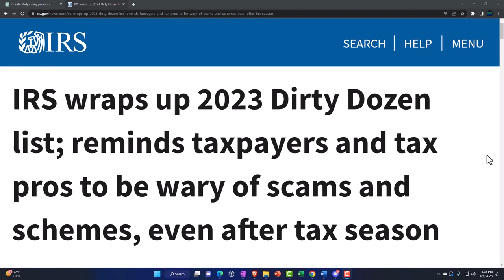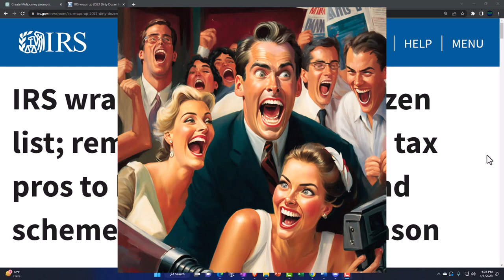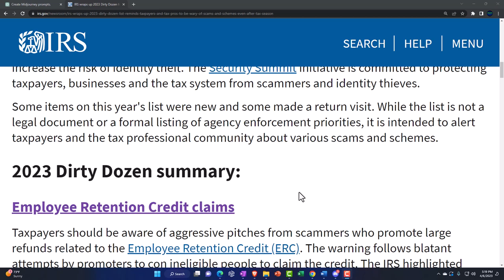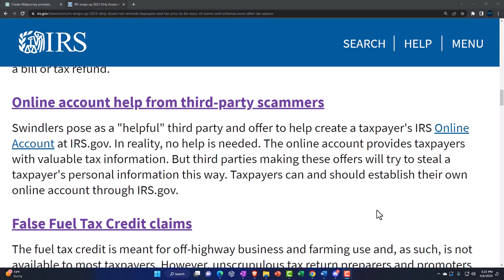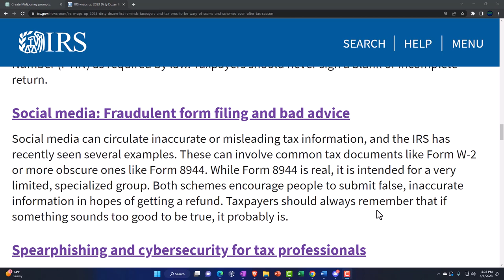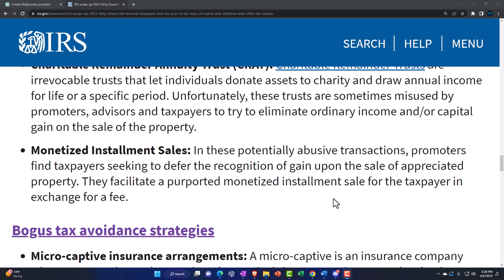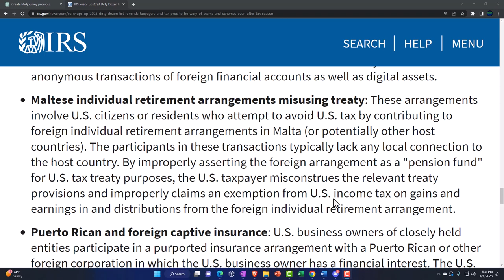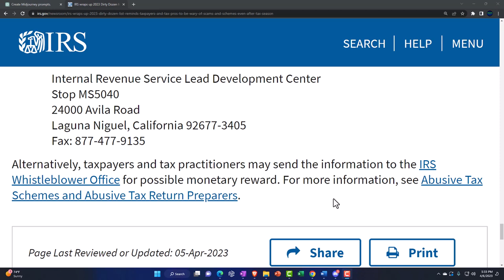IRS wraps up 2023 Dirty Dozen list; reminds taxpayers and tax pros to be wary of scams and schemes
IRS wraps up 2023 Dirty Dozen list; reminds taxpayers and tax pros to be wary of scams and schemes, even after tax season
The Internal Revenue Service wrapped up the annual Dirty Dozen list of tax scams for 2023 with a reminder for taxpayers, businesses and tax professionals to watch out for these schemes throughout the year, not just during tax season.

Many of these schemes peak during filing season as people prepare their tax returns. In reality, these scams can occur throughout the year as fraudsters look for ways to steal money, personal information, data and more.

To help people watch out for these scams, the IRS and the Security Summit partners are providing an overview recapping this year's Dirty Dozen scams.

"Scammers are coming up with new ways all the time to try to steal information from taxpayers," said IRS Commissioner Danny Werfel. "People should be wary and avoid sharing sensitive personal data over the phone, email or social media to avoid getting caught up in these scams. And people should always remember to be wary if a tax deal sounds too good to be true."

Working together as the Security Summit, the IRS, state tax agencies and the nation's tax industry, including tax professionals, have taken numerous steps since 2015 to warn people about common scams and schemes during tax season and beyond that can increase the risk of identity theft. The Security Summit initiative is committed to protecting taxpayers, businesses and the tax system from scammers and identity thieves.

Some items on this year's list were new and some made a return visit. While the list is not a legal document or a formal listing of agency enforcement priorities, it is intended to alert taxpayers and the tax professional community about various scams and schemes.

2023 Dirty Dozen summary:
Employee Retention Credit claims
Taxpayers should be aware of aggressive pitches from scammers who promote large refunds related to the Employee Retention Credit (ERC). The warning follows blatant attempts by promoters to con ineligible people to claim the credit. The IRS highlighted these schemes from promoters who have been blasting ads on radio and the internet touting refunds involving Employee Retention Credits. These promotions can be based on inaccurate information related to eligibility for and computation of the credit. Additionally, some of these advertisements exist solely to collect the taxpayer's personally identifiable information in exchange for false promises. The scammers then use the information to conduct identity theft.

Phishing and smishing
Taxpayers and tax professionals should be alert to fake communications from those posing as legitimate organizations in the tax and financial community, including the IRS and the states. These messages arrive in the form of an unsolicited text (smishing) or email (phishing) to lure unsuspecting victims to provide valuable personal and financial information that can lead to identity theft. The IRS initiates most contacts through regular mail and will never initiate contact with taxpayers by email, text or social media regarding a bill or tax refund.